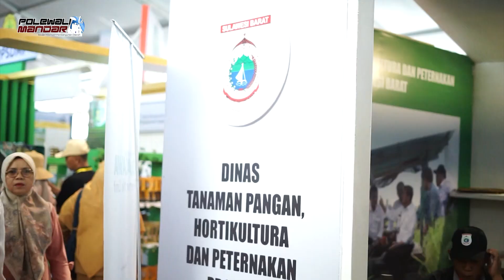Durian Montong Jumbo KRB Polman Primadona Expo Pertanian Penas Padang Sumbar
Pada Pekan Nasional Petani Nelayan (PENAS) ke 16 Tahun 2023 Kota Padang Sumatra Barat. stan Expo Pertanian Sulawesi Barat antusias dikunjungi masyarakat dan Kepala daerah dari berbagai Daerah diantaranya yakni Ketua Dewan Perwakilan Rakyat Kabupaten Aceh Selatan. Rangkaian pelaksanaan PENAS ke-16 tahun ini meliputi kegiatan Pameran Pembangunan Pertanian, Expo Aquacultur, Expoagroforesty, Temu TI dan Agrobisns berlangsung, 10 sampai dengan 15 juni 2023
Jupri Mahmud Ketua DPRD Kabupaten Polewali Mandar pada Penas ini DPRD turut beri apresiasi kepada peserta Penas dari daerah Polewali Mandar yang mewakili provinsi Sulawesi Barat. menurutnya, stan expo pertanian yang menampilkan beragam hasil alam dari Kabupaten Polewali Mandar, terutama durian montong raksasa dinilai mendapat perhatian khusus dari pengunjung.
Aco Masruddin Mogot Petani pengelola Kebun Raya Bulo mengakui, durian ukuran jumbo dengan berat 8 kg sampai dengan 12 kg jadi pusat perhatian dipenas sehingga petani menyambut gembira Expo pembangunan pertanian yang salah satunya menampilkan durian montong dari Kebun Raya Bulo Kecamatan Bulo Termasuk, raja buah ini durian montong yang beratnya 11 kg itu diminati sejumlah kepala daerah seperti Gubernur Papua Selatan, dan Bupati Aceh.
lanjut menurut Aco petani baru akan menjualnya di pameran expo pertanian seharga 75 Ribu per Kg sampai dengan harga Rp. 100.000 . Durian montong tumbuh subur di Kebun Raya Bulo bibitnya dari majalengka, justru produktif menghasilkan ukuran jumbo ketimbang daerah asalnya pasalnya, tidak ada perlakuan khusus sehingga ukurannya lebih besar dari durian pada umumnya.